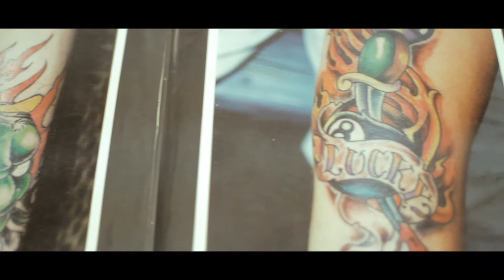Bezz Believe - "All Grown Up"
Directed by Jay Walker of World Famous Films